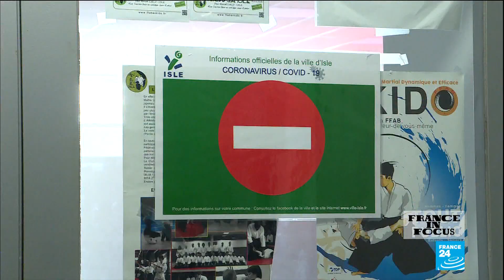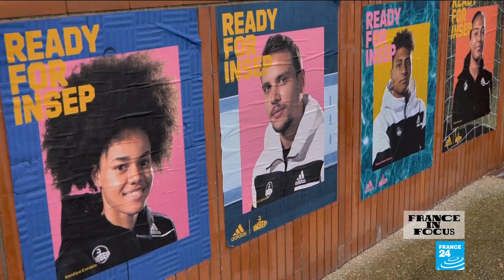French athletes struggle with Covid-19 restrictions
In this edition we see how France's sports world is handling the Covid-19 curveball. With social distancing rules and two lockdowns upending many competitions and closing down most training facilities, it's been a rough year for athletes, clubs and fans alike. Faced with the dire consequences of this forced time-out, President Emmanuel Macron has met representatives and come up with a game plan. But beyond the financial aspect, this health crisis has also taken its toll on French athletes both physically and mentally. Judo champion Clarisse Agbegnenou gives us her take on the situation.